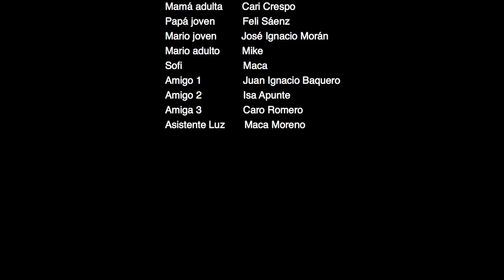Forzavu | Todo Puedes Soñar Función 11h00 | 27 de mayo de 2018 | Función Completa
El 27 de mayo de 2018, en el Teatro Beethoven del Colegio Alemán, Quito, se estrenaba el Musicals Showcase TODO PUEDES SOÑAR, primer musical del Sistema de Coros y Teatro Musical Forzavu.

Créditos:

Dirección General: Mónica Pallares y Gabriel Morán
Dirección Escénica: Ariadna Macías
Producción Musical: Esteban Acosta
Mezcla de audio: Jero Cilveti
Master: Renato Zamora
Diseño: María Gabriela Pallares
Producción Ejecutiva: Alejandra Pereira
Video: Andrés Capelo (Panda)

Personajes Principales:

María Niña: Julia Riofrío
María Adolescente: Isa Checa
María Adulta: Fer Cornejo
Luz: Cari Saenz
Mario Adolescente: José Ignacio Morán
Mario Adulto: Mike López
Mamá 1: Isa Pallares
Mamá 2: Cari Crespo
Papá: Feli Saenz

Canciones (COVERS):

Niños Rebeldes (Matilda)
How to Raise a Child (Seussical)

My Favorite Things (The Sound of Music)
Quiero Soñar (Matilda)
We Go Together (Grease)

How Do You Solve a Problem like María
(The Sound of Music)
A Million Dreams (The Greatest Showman)
Tell Me More (Grease)

Tiempos de Amor (Rent)
Todo Puedes Pensar (Seussical)
Medley Hoy No Me Puedo Levantar (Hoy no me puedo levantar)

Mañana (Matilda)

En mi Corazón (Tarzán)
Un Mundo Ideal (Aladino)

Somewhere Over the Rainbow (The Wizard of Oz)

Mamma Mía (Mamma Mía)
This Is Me (The Greatest Showman)

Coro Principal:

Alvaro Paredes
, Andre Cordovez,
Angels Andrade,
Ari Macias,
Cari Saenz,
Caro Vivero,
Caro Sabay,
Chivis Naranjo,
Dani Velasco
, Feli Saenz
, Feli Vacas,
Gabriel Morán,
 Gaby Cruz,
Gaby Pallares,
Isa Pallares,
Jose Miguel Madera,
Juanmar Galeas,
Jose Morán,
Mateo Morán,
Mika Fortuny,
Mike López,
Monica Pallares,
Rafa Trueba,
Santi Guevara

Classic:

Ana Jáuregui
Annabella Espinosa
Cari Crespo
Cris Armijos
Dani Moreano
Fabián Ibarra
Fati Bermeo
Flora Cano
Gaby Albán
Jhessy Sylva
Karly Roman
Luli Hernández
Lydia Garcia
Marce Alvear
María Belén Gortaire
María Elena Rivera
Sol Villagómez
Michi Gómez
Mónica Jáuregui
Mónica Ramírez
Pachi Pallares
Patricio Darquea
Roque Morán Latorre
Sebas Orbe
Sofi Ricaurte
Sonia Dahik
Vero Dávalos

Women:

Ana Enriquez
Ale Vasquez
Anapau Albán
Andre Landázuri
Cami Pachon
Carlita Peralta
Carmen Lasso
Dani Carrillo
Dani Terán
Mimi Arends Sanchez
Emilia Puga
Lore Maldonado
Mabe Puga
María de Lourdes Dávila
María Paz Dávila
Marti Jervis
Nohora Rueda
Pierina Fernandez
Pilar Odriozola
Raque Vélez
Renata Puga
Silvi Ordóñez
Vale Nieto
Vero Calenda
Vero Lopez
Vicky Trueba
Yelitza Ponton

KIDS:

Alegria Moncayo
Amalia Quiroz
Amanda Cisneros
Ana Escalante
Andreina Hadathy
Arianna Egas
Emilia González Victorica
Franco Paladines
Isa Najera
Isa Terminiello
Jose David Egas
Juan Pa Albán
Julia Quiroz
Julia Riofrío
Julian Egas
Leticia Calderón
Luciana Chiriboga
Luciana Sandoval
Luciano Corral
Ma Antonia Paladines
Maca Morán
Maite Pabón
Mila Berg
Mila Garzón
Olivia Monge
Sara Carreño
Valentina Gallegos
Victoria Monge

TEENS:

Agus Mendizabal
Ana Barbara Santana
Anto Galeano
Antonia Silva
Antonio Barragán
Cami Rivadeneira
Caro Alban
Caro Romero
Emilio Pabón
Hanna Fernandez
Ine Guarderas
Isa Escalante
Isa Checa
Isa Baldus
Isa Cisneros
Isa Cueva
Isa Jauregui
Jose Carlos Alban
Jose Ignacio Morán
Josema Ruiz
Juan Ignacio Baquero
Katy Hurtado
Dani Guevara
Maca Moreno
Mariale Cordovez
María Cordovez
Mariaemi Buendía
Martín Iturralde
Renata Espinosa
Tomás Arboleda
Tomás Cobo
Tomás Morán

MUSICALS:

Ana Lucía Carpio
Andrea Egas
Cari Saenz
Caridad Crespo
Caro Vivero
Caro Sabay
Fátima Bermeo
Feli Sáenz
Isa Pallares
Lydia García
Marce Alvear
Mike López
Mónica Jauregui
Pao Subía
Pilar Odriozola
Santiago Guevara
Sofi Ricaurte
Vero López

Ana Paula Albán
Caro Romero
Daniela Ribadeneira
Fátima Egas
Fer Cornejo
Gaby Albán
Isa Checa
Isabella Apunte
Jose Ignacio Morán
Juan Martín Galeas
María José Morán
Mariale Cordovez
Mateo Morán
Mikaela Fortuny
Vero Calenda
Vero Dávalos

Alegría Moncayo
Amalia Quiroz
Andreina Hadathy
Isa Arias
Julia Quiroz
Julia Riofrío
Leticia Calderón
Luciana Chiriboga
Luciana Sandoval
Macarena Morán
Maite Pabón
Olivia Monje
Sarah Carreño
Victoria Monje

Ana Bárbara Santana
Antonella Galeano
Antonio Barragán
Carolina Albán
Franco Paladines
Gabriela Mesa
Isa Cisneros
Isa Jauregui
Juan Ignacio Baquero
Julia Moreno
Katy Hurtado
Macarena Moreno
María Cordovez
María Teresa Arellano
Michaela Falconí
Rafaela Zambrano
Renata Espinosa